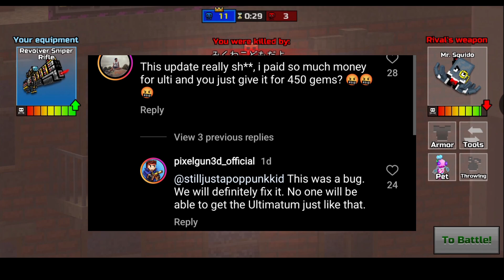Pixel Gun 3D Is COLLABING With Block City Wars!? (NEW GAME!)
🎥 People In The Video:
Ender🟣

📱 Device: Google Pixel 6a

🎥 Editor: Kinemaster

🖼️ Thumbnail: PicsArt / PixelLab

👇 Please leave suggestions/feedback down below! 👇

I would appreciate it a lot if you did :). 🟥

💜THANK YOU EVERYONE, I LOVE YOU ALL - 𝕰𝖓𝖉𝖊𝖗 💜